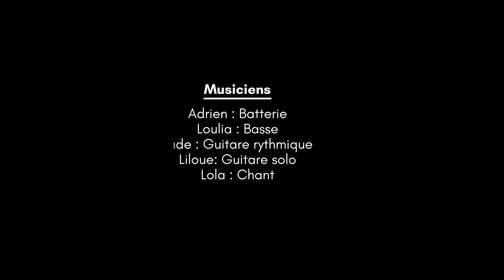"Big up" Boukans/Pouss pouss Crew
Atelier groupe Ema (Embrun) en partenariat avec l'association Up'n'Dance (Monteux).